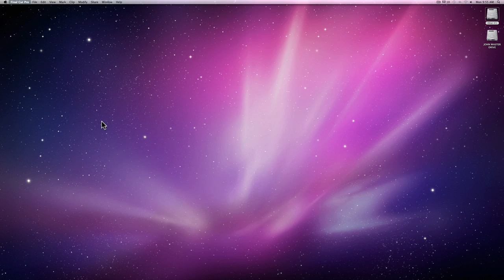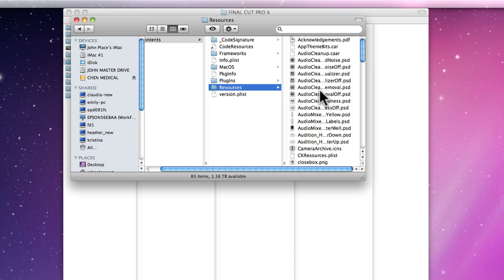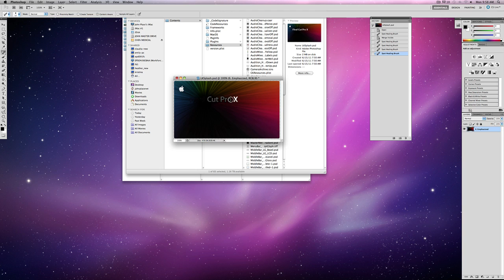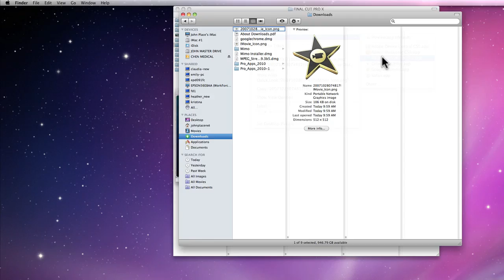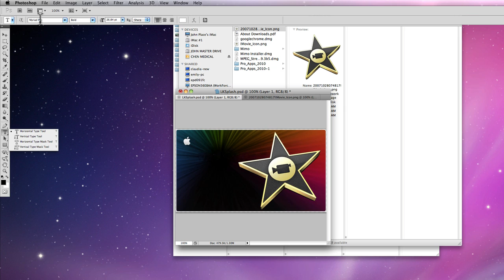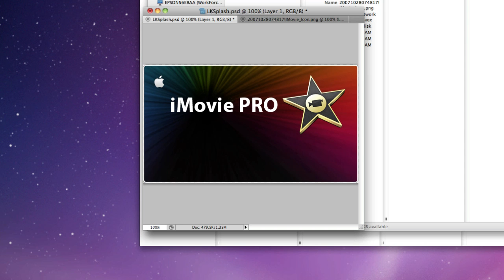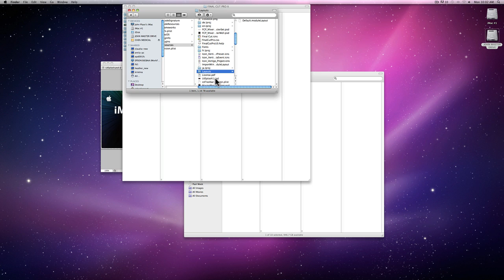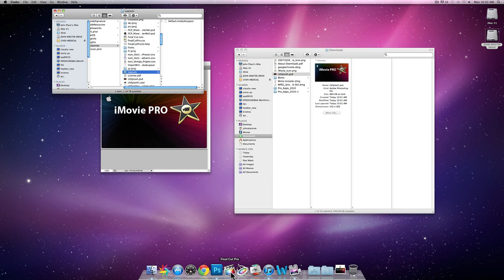How To change Final Cut Pro X Splash screen to iMovie PRO